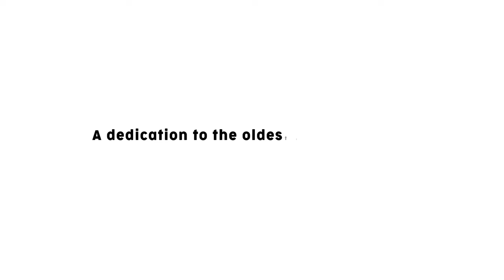How dogs have changed your life